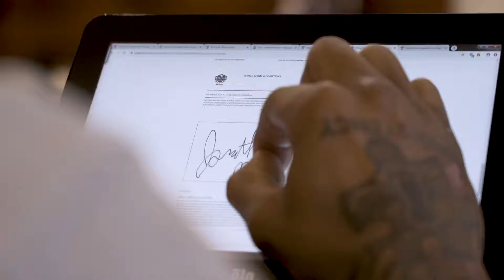Floridou na motorce - z Miami na Key West * USA *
Autor: Eaglerider

CK Travel America již více než 14 let zprostředkovává pro své klienty pronájem motocyklů a organizuje zájezdy na motocyklech s průvodcem v USA a Kanadě.

Nabízíme motocykly značek Harley Davidson, BMW, Honda, Indian, KTM, Triumph a Yamaha ve více než 150 místech USA, Kanady a Mexika.

Organizujeme zájezdy se zkušeným průvodcem po Route 66, okruhy Floridou, západem USA, Aljaškou, západní Kanadou a Baja California v Mexiku.